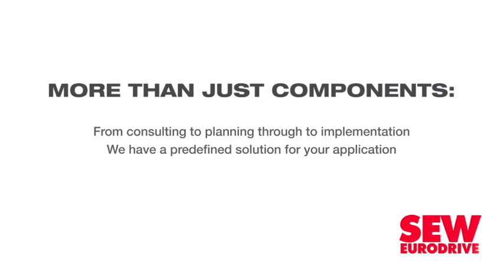AfCFTA to be continent’s main post-pandemic ‘stimulus’ lever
The African Continental Free Trade Agreement (AfCFTA) represents the only realistic stimulus option available to resource-constrained African governments for reigniting growth in response to the Covid-19 pandemic, AfCFTA secretary-general Wamkele Mene avers.